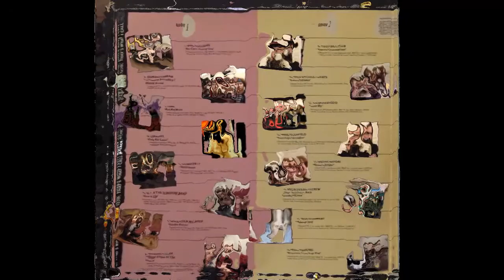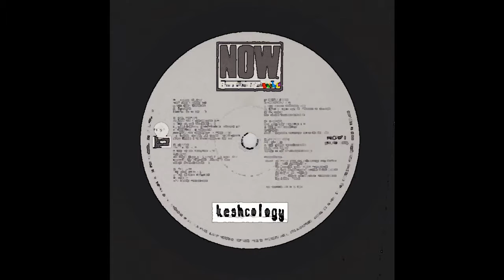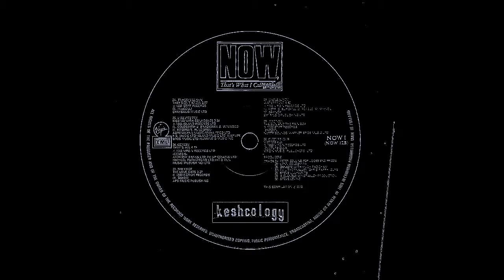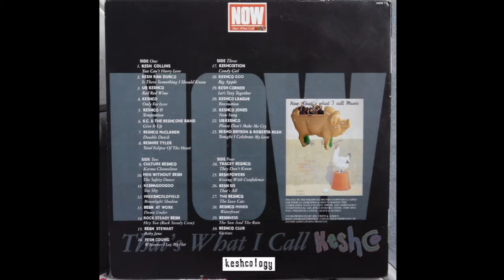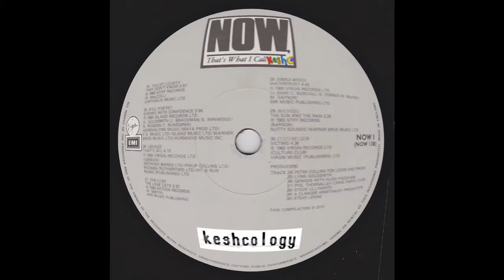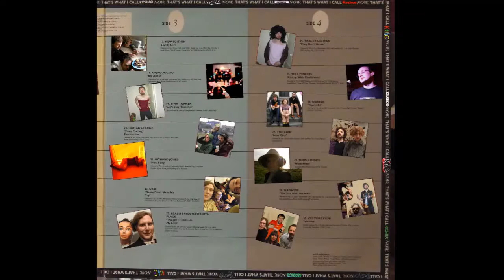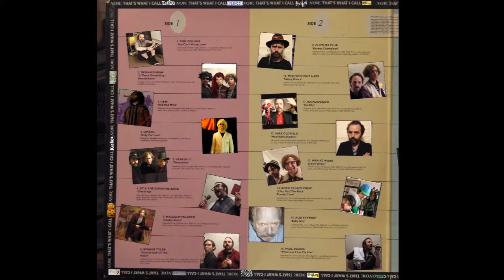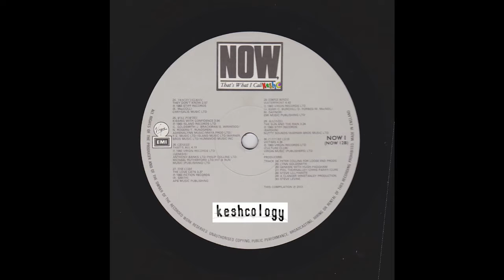Now That's What I Call Keshco (2013) - full cassette release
Released for Cassette Store Day 2016, grab our stylistically-exploratory tribute to the hits of 1983 in specially edited and re-sequenced 120 minute form. This is a significantly different release to the previous CD version.

Side 1:
New Song
Total Eclipse of the Heart
Double Dutch
Temptation
Karma Chameleon
The Safety Dance
Moonlight Shadow
Down Under
You Can't Hurry Love
Baby Jane
Hey You Rock Steady Crew
Is There Something I Should Know?
Wherever I Lay My Hat

Side 2:
Victims
Let's Stay Together
Big Apple
Keep Feeling Fascination
Tonight I Celebrate My Love
They Don't Know
Candy Girl
Please Don't Make Me Cry
Give It Up
Waterfront
The Sun and the Rain
Only For Love
The Love Cats
Kissing With Confidence
That's All

Original blurb:

In 1983 the first in a long-running series of compilation albums was released in the UK. The Now! format has since been replicated around the globe. For the thirtieth anniversary, we have produced a thirty-track tribute to the original release.

Interpreted, played, recorded and mixed by Andy Brain, Robert Follen, Luke Sample and introducing Inés Boente. Guest performances from Drew Walton, Caroline Vile, Melanie Witt and Alex Sample. Recorded in London and Oxford between December 2012 and November 2013.